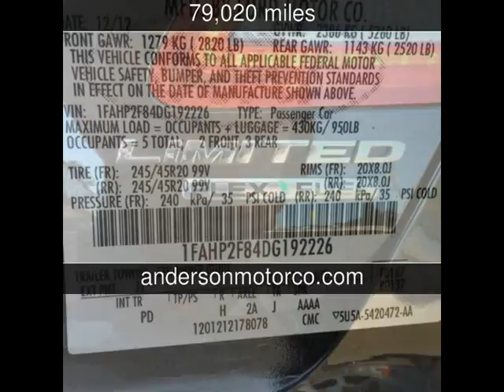2013 Ford Taurus Limited Used Cars - Benton,LA - 2016-06-30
See more details about this used car This 2013 Ford Taurus Limited with 79,020 miles is for sale at Anderson Motor Company LLC.